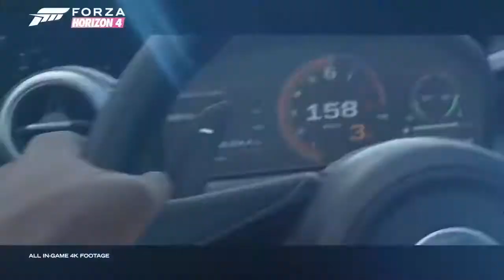Forza Horizon 4 - Summer Season Gameplay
Game: 45 minutes game-play of Forza Horizon 4 in summer season. Driving the new Nissan R-32 and finding some houses.